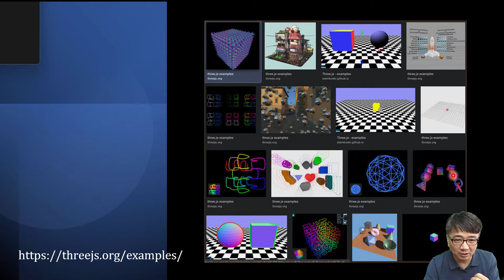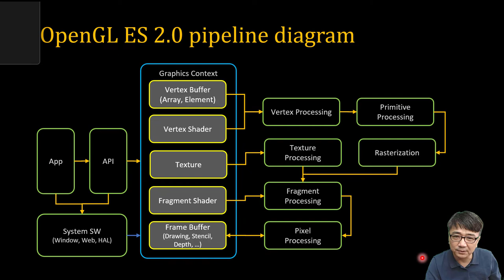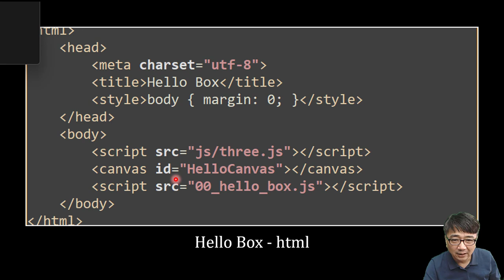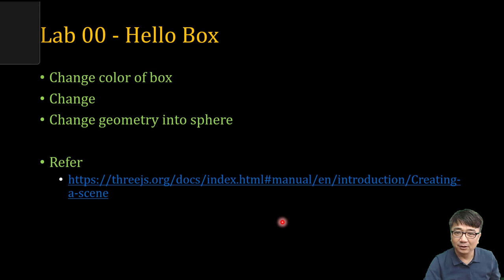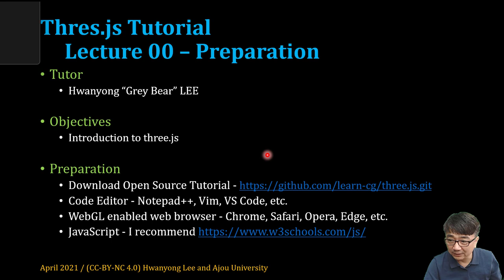[SWTT] Three.js 튜토리얼 00 - 개요, 개발환경설정, 사전에 필요한 내용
- three.js란 무엇인지 소개
- 개발 환경의 설정 방법
- 사전에 공부해야할 내용 소개